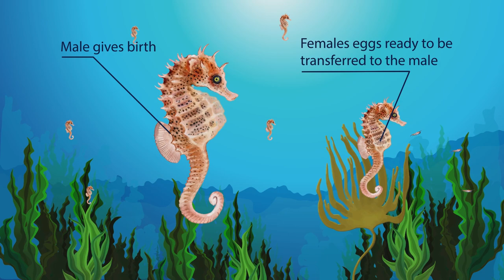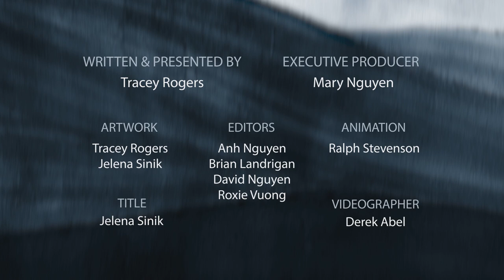Why some animals partner for life | Prof TRACEY ROGERS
Monogamy in rather rare, however in seabirds, particularly the emperor penguin and many species of albatross, life-long pair bonds are common.

They are also common in some species of seahorse, where the longer a pair are together the more young they can produce. Monogamy means that these animals have more efficient breeders. They produce more surviving young, passing on their parent’s monogamous traits – the wish for a lifelong partner – onto the next generation.

Professor Tracey Rogers talks about monogamy in marine animals.